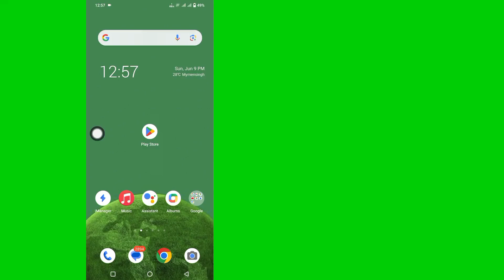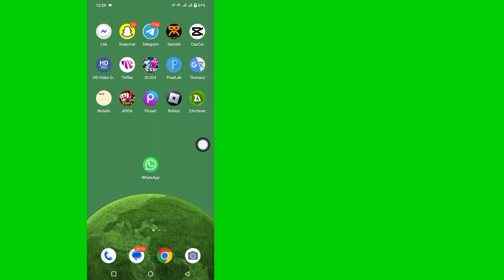Jak wylogować się z konta Whatsapp [Android i iOS]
W tym filmie pokażę Ci, jak wylogować się z konta Whatsapp [Android i iOS] |    Jak wylogować się z WhatsApp Obejrzyj ten film, aby dowiedzieć się, jak wylogować się z konta Whatsapp [Android i iOS].   Jest to bardzo prosta i łatwa metoda.   Jak wylogować się z WhatsApp

Jeśli masz jakieś prośby o tutoriale, daj mi znać w komentarzach!  Zrobię to za Ciebie w ciągu 1 dnia.